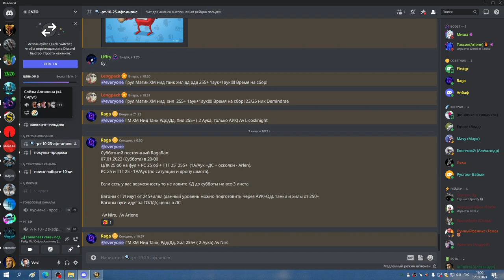ЗА на +3 МИШКА 07 01 23